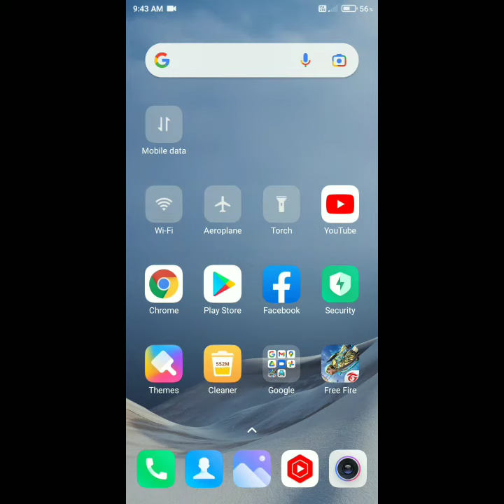Tu Kal 😧 chala jaega 😔 to main kya karunga 😭shorts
Description

1. This video has no negative impact on the original works (It would actually be positive for them) 2. This video is also for teaching purposes. 3. It is not transformative in nature. 4. I only used bits and pieces of videos to get the point across where necessary.
2. ________________________________________________________